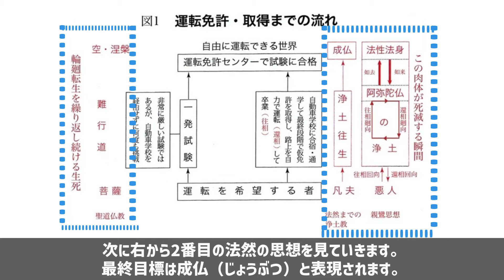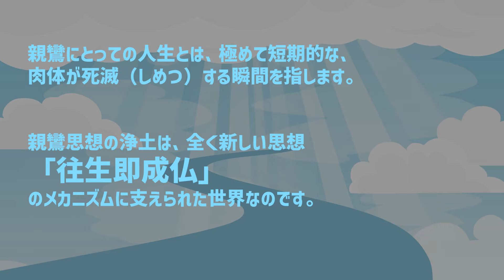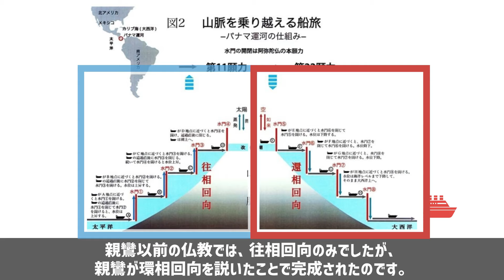【3分で親鸞】法然との違いは？親鸞の浄土の思想を、図を使って解説！【本要約】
▼親鸞、仏教を止揚するその独創的な思想を読む
徳岡秀雄(著)  ２２世紀アート(出版)

【目次】
00:00 今回のテーマ
00:27 著者・著作紹介
03:06 まとめ